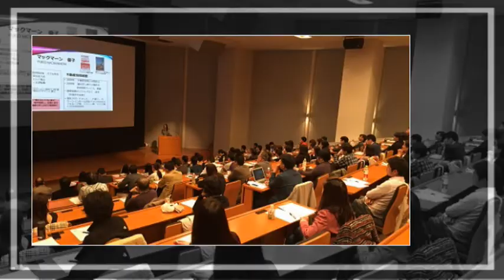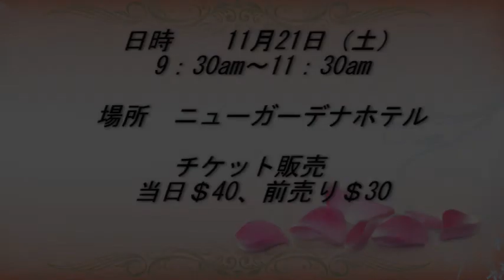優子マックマーン：女性の為の資産形成ライフプランセミナー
優子マックマーンのアメリカ初のセミナー開催決定！！
2015年11月21日（土）9：30am～11：30am
ロサンゼルスにて